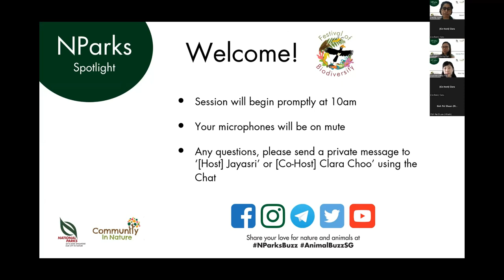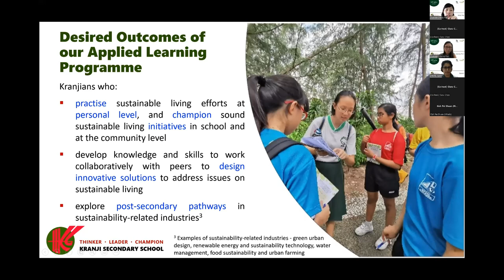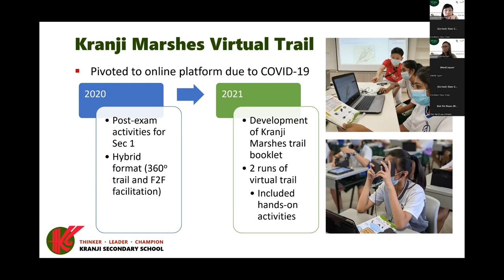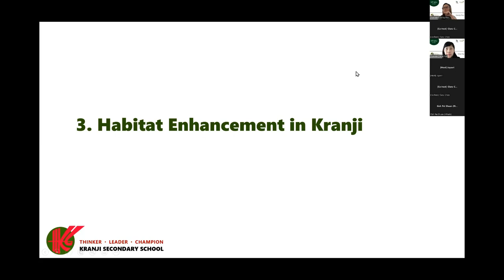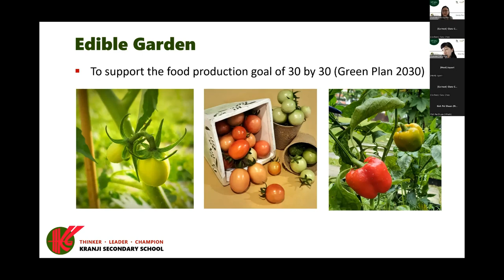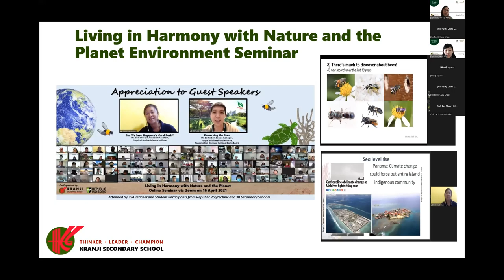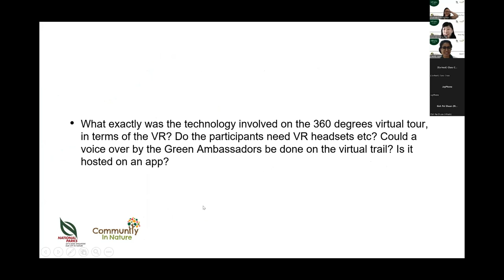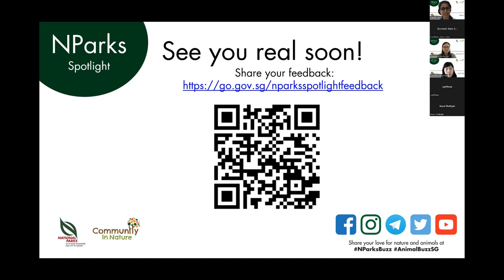NParks Spotlight Special Edition - Green Up @ Kranji Secondary School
In this special edition of NParks Spotlight, we invited speakers from Kranji Secondary School, Ms Sandy Pan and Ms May Ng, to find out how their Green Ambassadors designed their very own biodiversity trails to raise awareness on local flora and fauna within the community! They also shared how the school inspired young designers to be innovative problem-solvers while they work towards supporting Singapore’s City in Nature vision and achieving the UN Sustainable Development Goals set out in the Singapore Green Plan 2030.